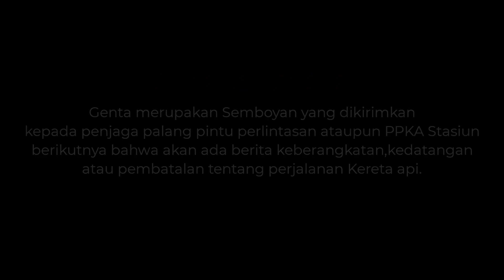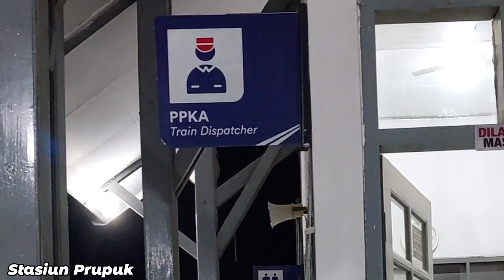Bunyi Unik Suara Genta Perlintasan Pertanda Kereta Api Akan Segera Melintas !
Halo!

Bagi kalian yang sering melintas di perlintasan berpintu pasti tidak asing kalau mendengar suara lonceng atau bell genta perlintasan kan? apasih fungsinya? Nah fungsi genta sendiri adalah sebagai warta atau berita dari PPKA Stasiun yang dikirimkan kepada petugas penjaga palang pintu perlintasan dan stasiun berikutnya bahwa akan ada kedatangan, keberangkatan & pembatalan tentang perjalanan kereta api.

Untuk Semboyan genta yang biasa di perlintasan yaitu semboyan 55A1 berupa 1x bunyi dengan 5 ketukan & 55A2 berupa 2x bunyi dengan 10 ketukan. Maksudnya apa? jika semboyan 55A1 menandakan KA akan lewat jurusan Hilir sedangkan semboyan 55A2 menandakan KA Akan lewat jurusan Hulu. Dan biasanya juga ada semboyan pembatalan tentang perjalanan KA ataupun Semboyan 56 percobaan (biasanya di uji coba saat ada pengecekan oleh pihak terkait).

silahkan dikoreksi jika masih ada kesalahan yak!